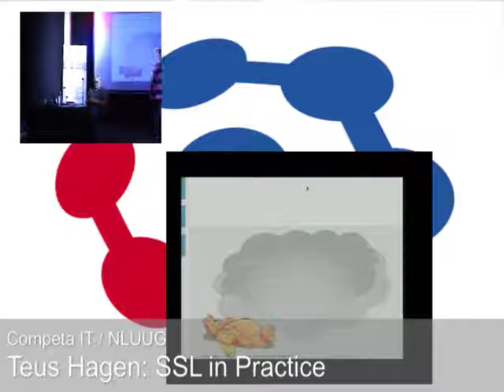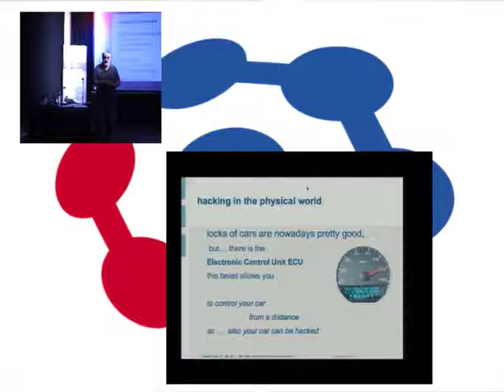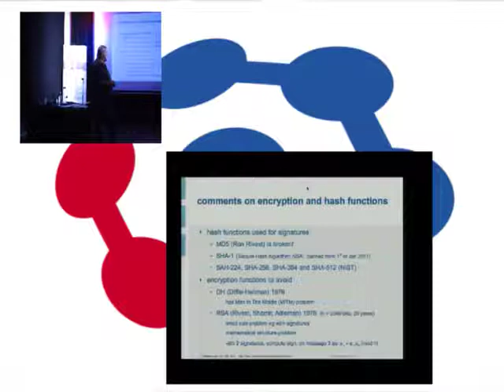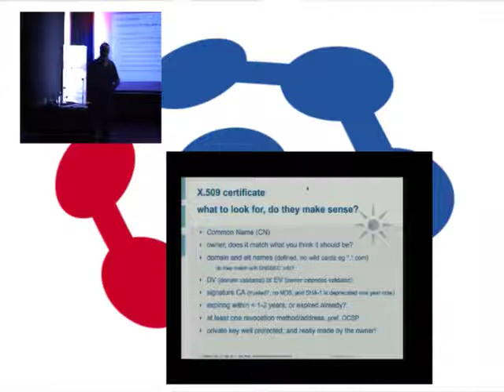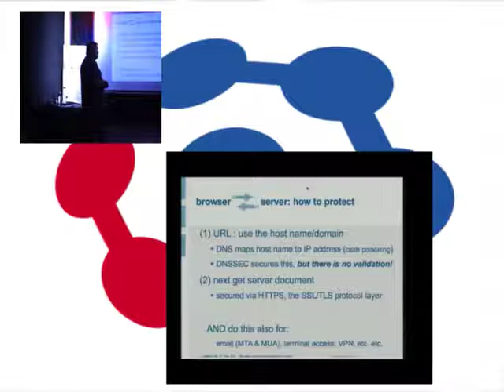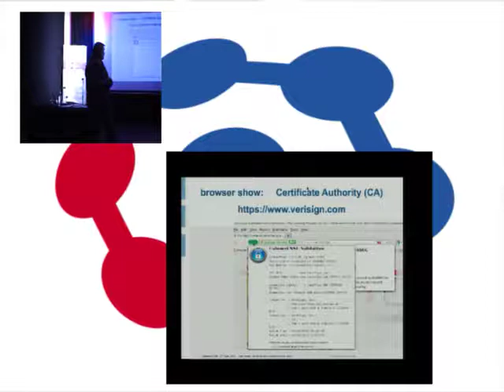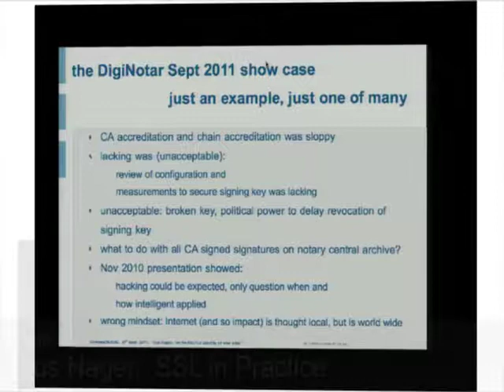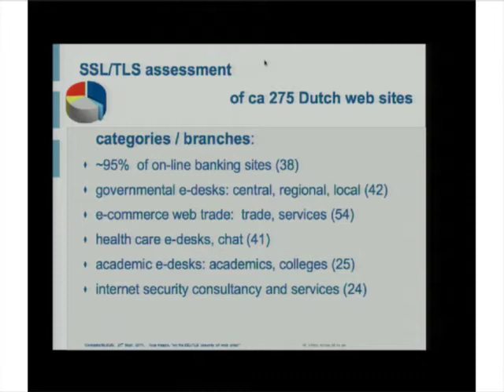SSL in practice Part 1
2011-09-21 Part 2 Teus Hagen: SSL in practice, a false sense of security